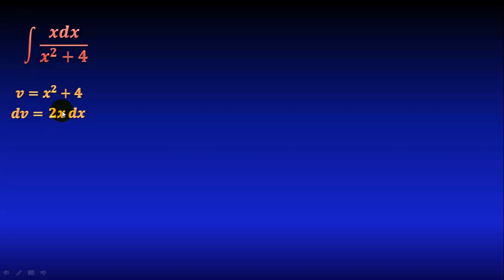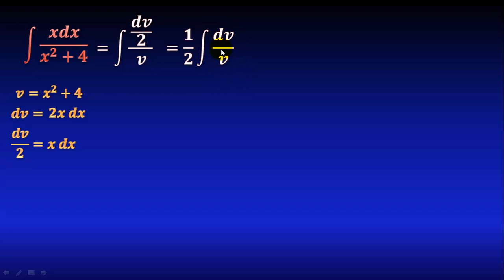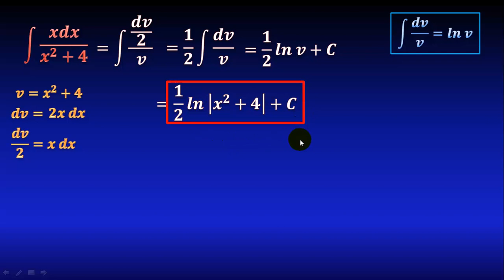25V.3 Integral mediante cambio de variable (forma dv/v)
En este video veremos el método de cambio de variable para integrales, el cual es un método alternativo al método de completar la derivada. Pueden ver esta misma integral resuelta por método de completar la derivada

** MIRA TODOS MIS CURSOS AQUÍ **
** BIBLIOGRAFÍA **
- Cálculo, Leithold
- Calculus, M. Spivak
- 5000 problemas de análisis matemático, B. Demidovich
** DONACIONES **